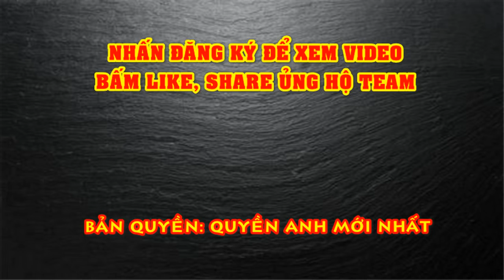RẮN HỔ MANG Kubrat Pulev Thề VẠCH TRẦN Anthony Joshua - Quyền Anh Mới Nhất Hôm Nay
Kubrat Pulev đã không có những đối đáp quá tử tế sau khi Anthony Joshua khẳng định sẽ “hủy diệt” mình trong trận đấu vào tháng Mười Hai tới.
Hai võ sĩ hạng nặng nói trên sẽ chạm trán vào ngày 12 tháng Mười Hai vì ngôi vương của danh hiệu tổng hợp, sau khi Pulev giành được quyền thách đấu đai IBF với những nỗ lực của mình.
Lẽ ra thì Joshua đã đấu với Pulev vào năm 2017, nhưng cuộc so găng này bị hủy bỏ vì tay đấm người Bulgaria gặp chấn thương và Carlos Takam được chọn để thay thế. Rồi trước sự chứng kiến của nhiều người, AJ đã hạ gục võ sĩ đến từ Cameroon để bảo vệ thành công 3 chiếc đai quý giá mà anh có được sau khi thắng huyền thoại Wladimir Klitschko mùa xuân năm đó.
Dù vậy, Joshua cũng không bất bại quá lâu cùng các danh hiệu lớn kể trên khi vào giữa năm 2019, Andy Ruiz đã hạ gục nhà vô địch người Anh để chiếm lấy những chiếc đai này. Dù AJ đã phục thù thành công trong cuộc tái chiến 6 tháng sau đó tại Saudi Arabia, nhưng Pulev sẽ không để anh quên đi sự thật này.
“Tôi đã quan sát cậu ta thi đấu. Cậu ấy có phong cách, là hình mẫu tốt, nhưng AJ không cho thấy sự vững vàng về mặt tinh thần.
Đúng vậy, cậu ta có những kỹ năng, nhưng không chứng tỏ được điểm mạnh tâm lý. Đây là một vấn đề thuộc về bên trong, ở dòng máu đang chảy của một người, và cậu ta không có được điều đó.
Và về lĩnh vực này, tôi biết tôi là người mạnh mẽ hơn. Đây chính là sự khác biệt – thế mạnh sẽ giúp tôi giành chiến thắng.” – Võ sĩ 39 tuổi phát biểu qua Betway Insider blog.